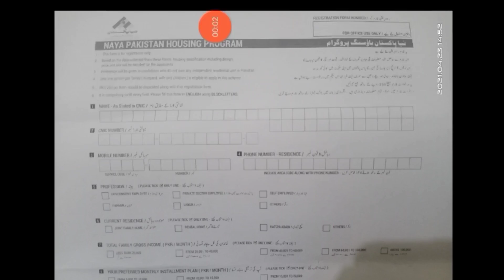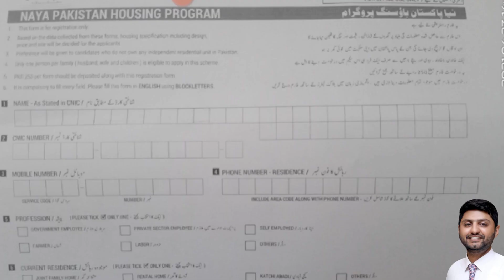Good news for those applicant who applied in 2019-نیا پاکستان ہاؤسنگ سکیم اور پچاس لاکھ گھر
2019 main jin logo ny SARGODHA choose kia tha un k lye 3marla k 1175  houses ka aghaz hogaya ha

2019 main jin logo ny LAHORE choose kia tha un k lye 4 manzla 2000 flats ka aghaz hogaya ha

2019 main jin logo ny ISLAMABAD choose kia tha un k lye 2000 flats sangjani ka aghaz hogaya ha

2019 main jin logo ny ISLAMABAD choose kia tha un k lye 4000 flats farash town ka aghaz hogaya ha